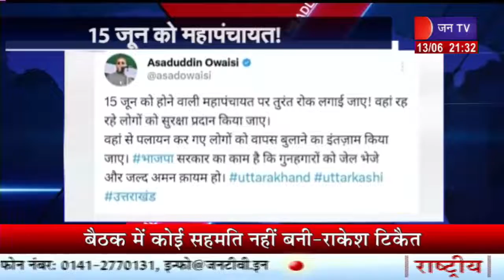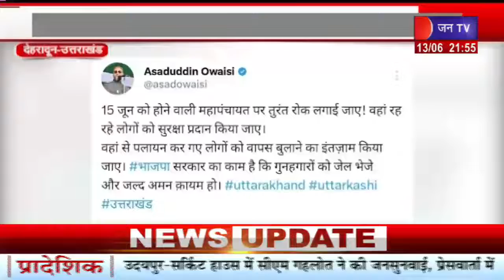Uttarakhand | Uttarakhand News Bulletin 09:30 PM Dated 13 June 2023 | JAN TV